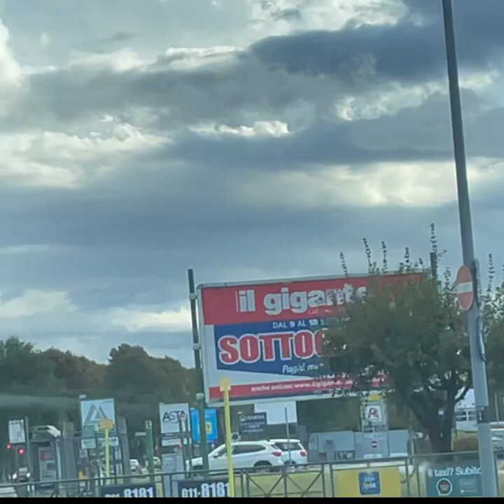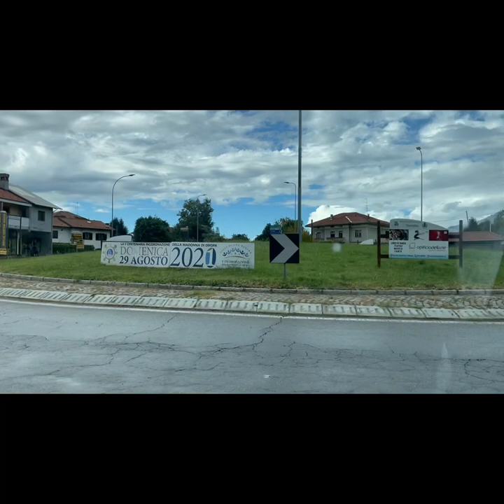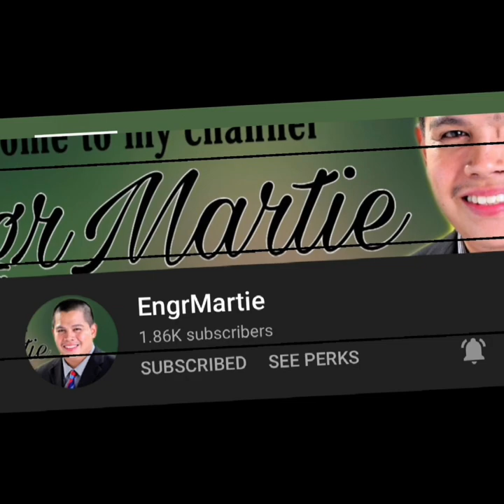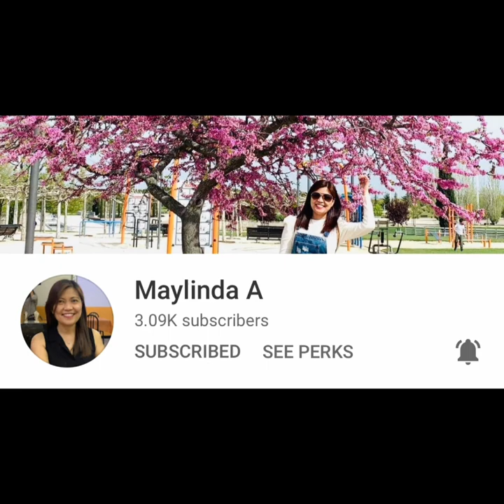Road trip to Biella